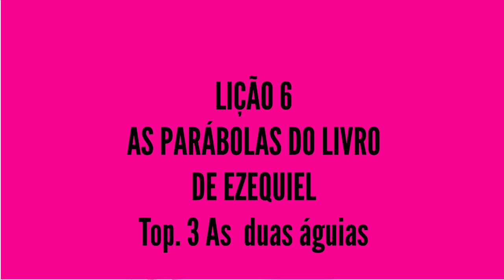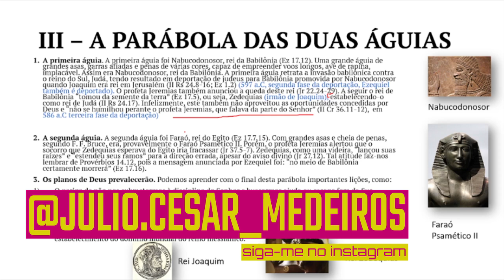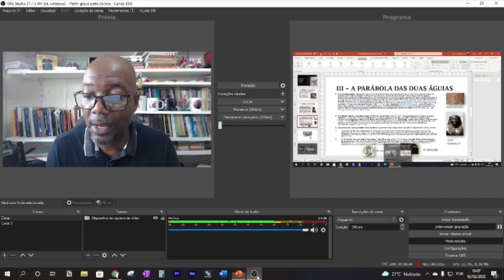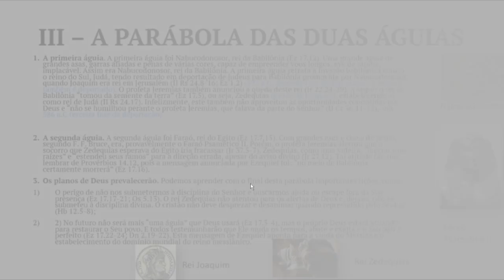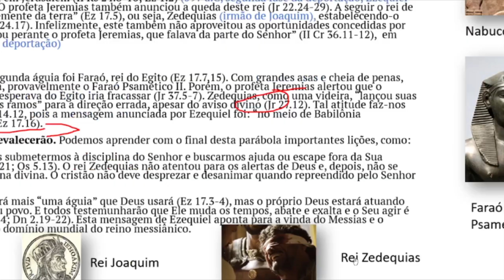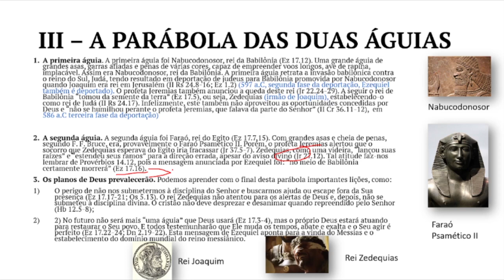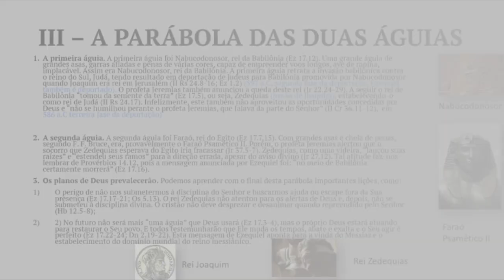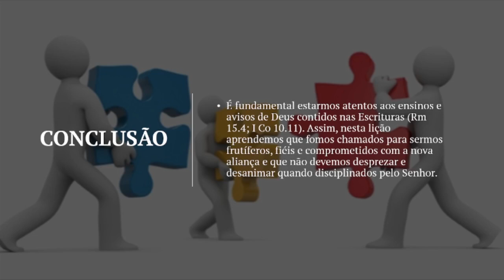Lição 6 as parábolas do profeta Ezequiel (Explicação do tópico 3 As duas águias) Betel dominical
Lição 6 as parábolas do profeta Ezequiel (Explicação do tópico  3 As duas águias) Betel dominical é uma pre-aula da EBD.COM baseada nas revistas da Editora Betel Dominical.

NOSSOS CURSOS:
Curso de Professor de EBD, Nível 1

Capítulos:

LIVRARIA BOA SEMENTE 🙌
Além do Rio Quebar - Daniel I. Block
Série Introdução e comentário - Ezequiel (2006)

Meus livros
Café com Deus: Os 50 primeiros salmos da Bíblia em meditações diárias para você: 1.
Os 7 princípios da Liderança: : Atitudes e comportamentos que todo líder precisa conhecer.
Manual Da Escola Bíblica Dominical: Dicas e Estratégias Para Dinamizar a Maior Escola de todos